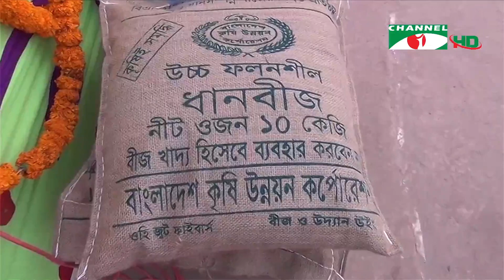কৃষকদের মাঝে উফশি ও হাইব্রিড বোরো বীজ বিতরণ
লক্ষ্মীপুর ও নীলফামারীতে কৃষকদের বিনামূল্যে উফশি ও হাইব্রিড বোরো ধানের বীজ দেওয়া হয়েছে। সরকারের প্রণোদনা কর্মসূচীর আওতায় প্রত্যেক কৃষককে পাঁচ কেজি উফশি ও পাঁচ কেজি হাইব্রড বীজ, ১০ কেজি এমওপি এবং ১০ কেজি ড্যাব সার বিতরণ করা হয়। লক্ষ্মীপুর থেকে মহিউদ্দিন মুরাদ ও নীলফামারী থেকে আনোয়ারুল আলম প্রধানের পাঠানো তথ্য ও ভিডিওচিত্রে সুদীপ্তা মাহমুদের রিপোর্ট।

worldwide.